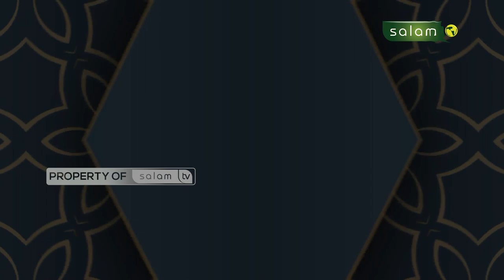tanyasyeikh : Orang tua menuntut gaji anaknya agar diberikan semua kepadanya -DR. Khalid Abdul Aziz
07:50 Bagaimana hukumnya jika orang tua tidak memberikan nafkah lagi terhadap anak anak dan istrinya, dengan alasan anak anak sudah bisa bekerja?
12:51 Bolehkah orang tua mengambil dan menuntut gaji anaknya agar diberikan semuanya kepada mereka?
15:58 Siapakah kerabat yg harus selalu di sambung silaturrahim?
20:42 Bolehkah kita di kusuk patah tulang sama wanita, karena yang ahli di wilayah itu cuma wanita tersebut?
24:13 Bagaimana hukum dengan perkataan seorang suami kepada istri bahwa pagi saya selalu berwarna karena ada istri?
27:15 Membeli Hp dengan uang haram, apakah ketika saya menggunakan untuk bekerja penghasilannya juga haram?

Tonton SALAM TV di:
Frekuensi : 3773
Simbol Rate : 10.280
Polaritas : Horizontal
🔴 My Republic: Ch 285

💳 Bantu Operasional Dakwah @salamtelevisi :
| Bank Muamalat
| Kode 147
| an. Salam TV Peduli